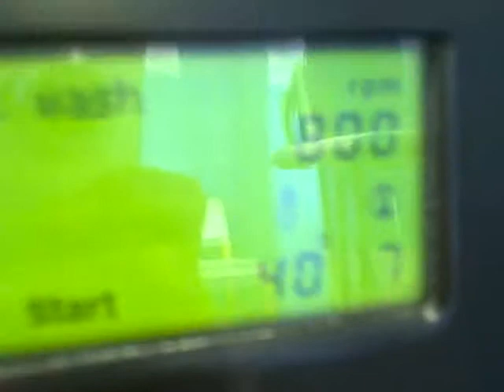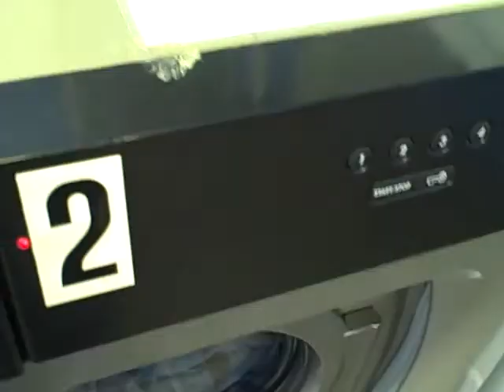Synthetics 40 part 4